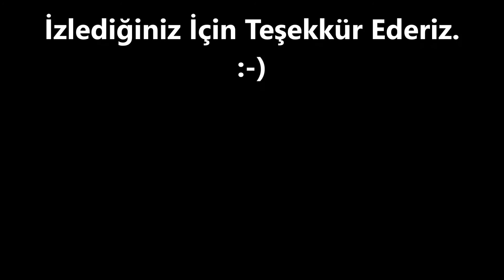0 532 502 93 52- ŞİŞLİ - ERGENEKON PASLANMAZ - PLEKSİ KUTU HARF